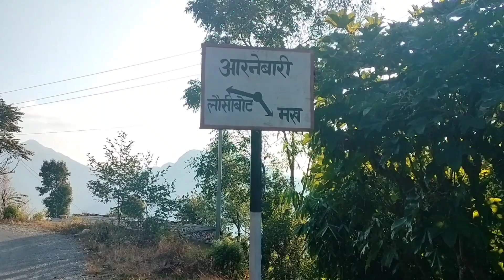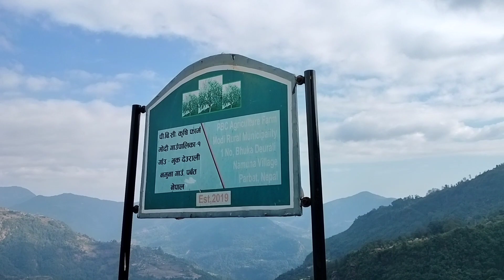Bhukatangle Village Vlog